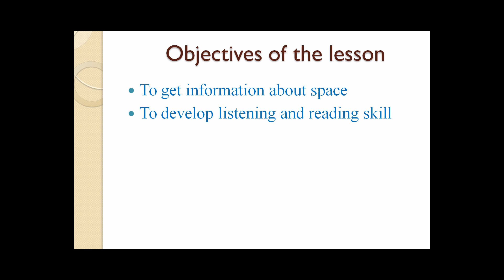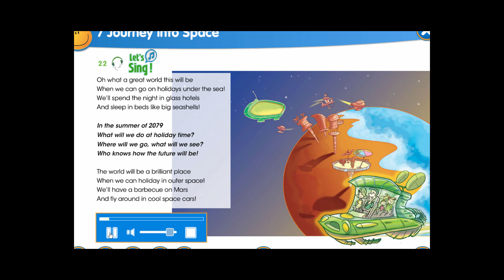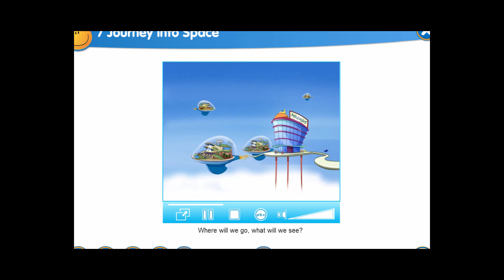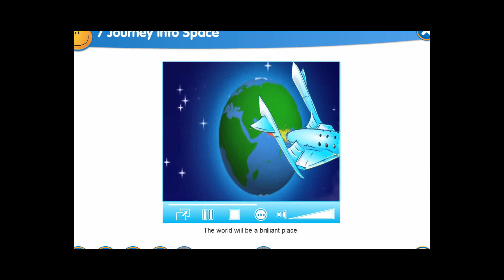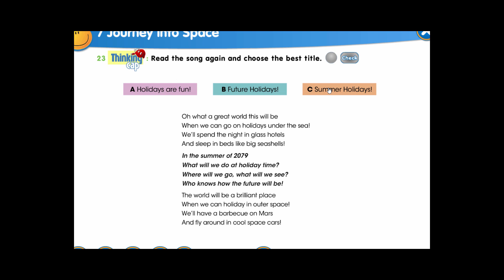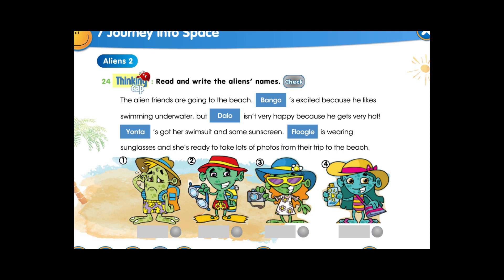Grade 4. Aliens 2